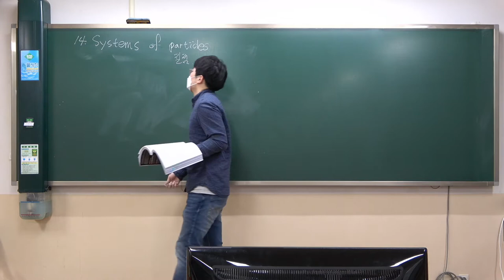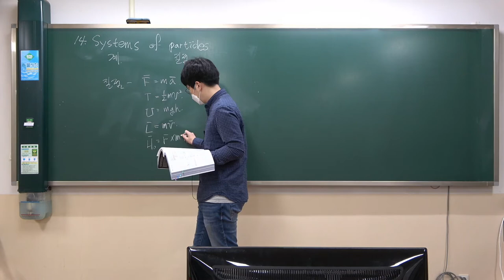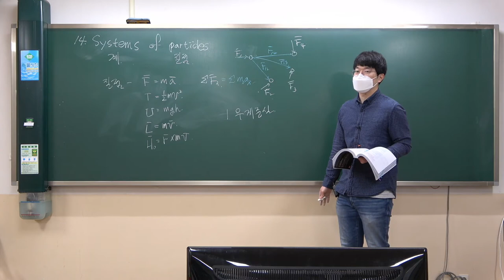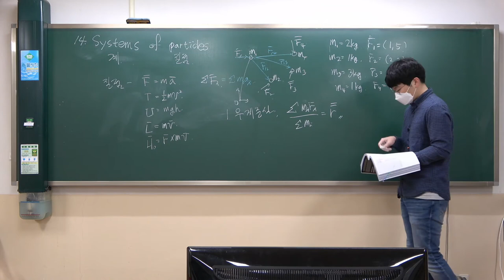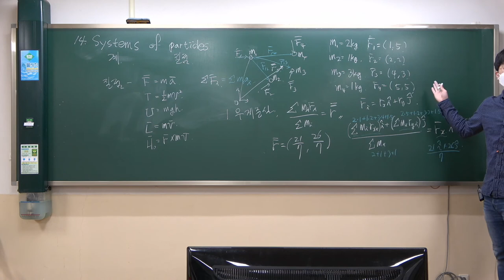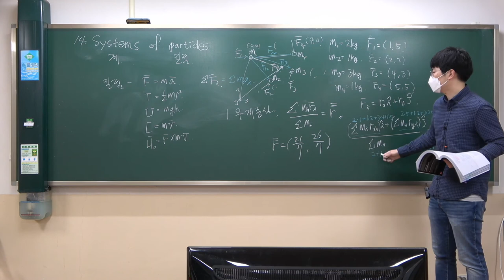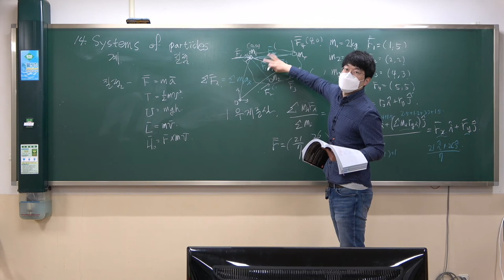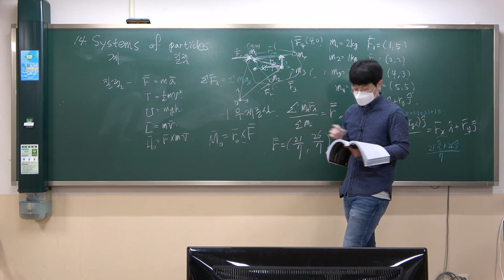[CNU NAOE] 동역학 14.1장 (1) Dynamics: Chap. 14.1 (1)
2021 April 5th
Applying Newton's second law and momentum principles to systems of particles